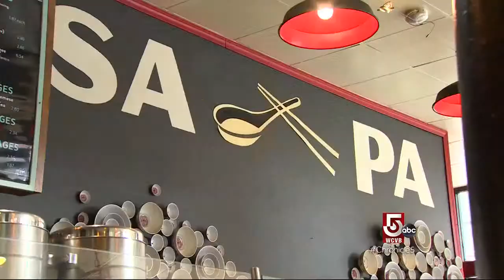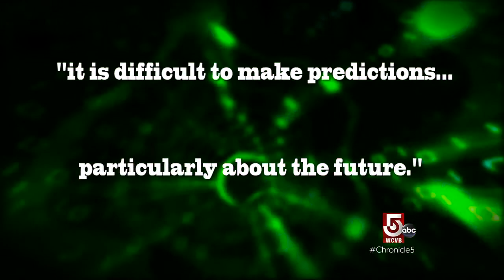The Future of Work: Gig Economy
Many workers have dropped out of the full-time workforce altogether, choosing instead to make a go of it in the gig economy.